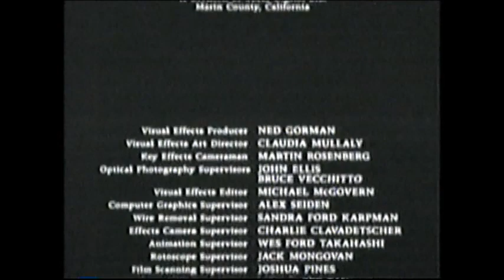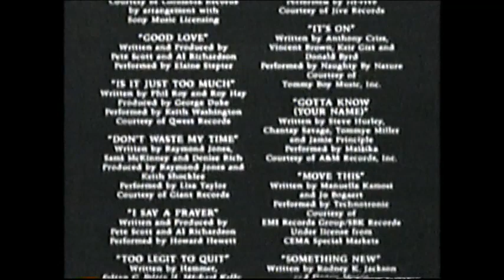The Meteor Man (1993) End Credits (KFRE 2008)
Little bit of Scifi included.